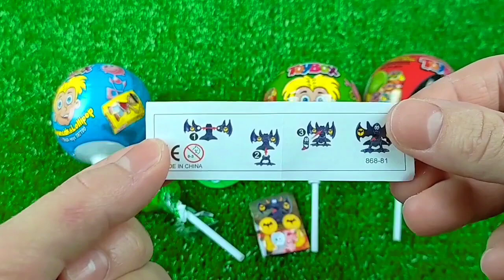ASMR BLACK Candy ENOKI MUSHROOMS BABY OCTOPUS TRUFFLE BLACK BEAN NOODLES 짜장불닭팽이버섯 트러플짜파게티 먹 MUKBANG